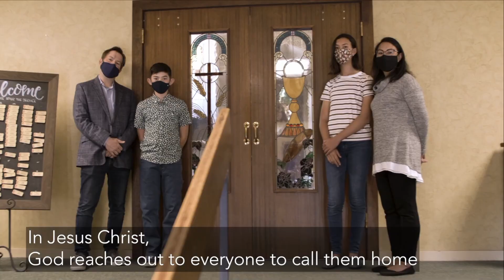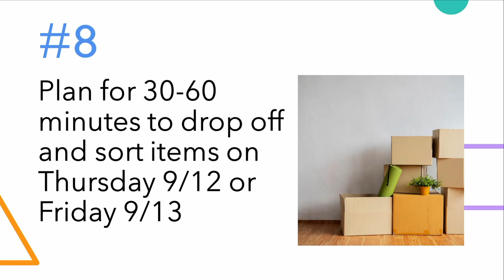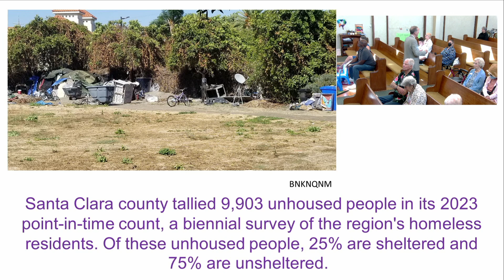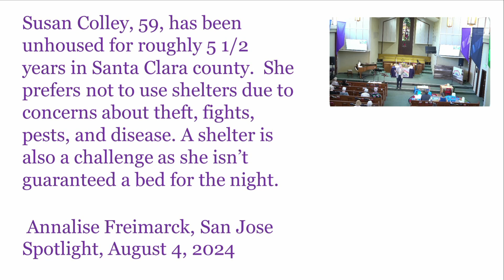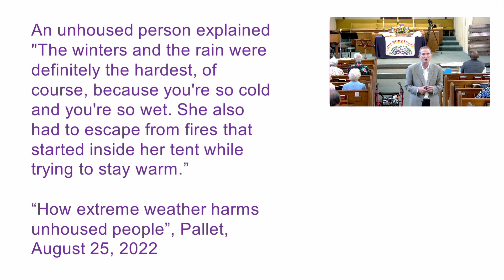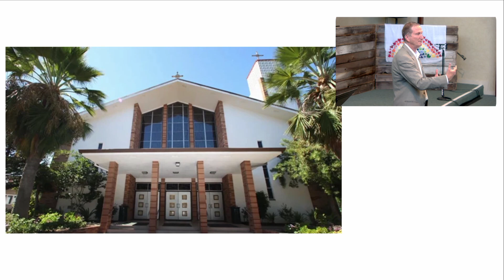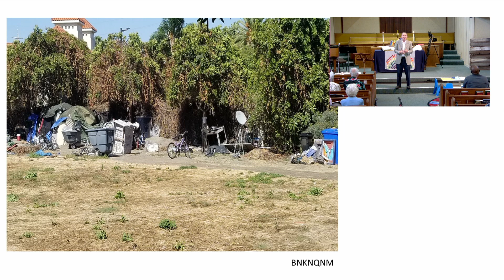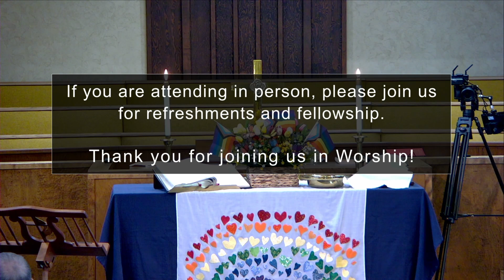Sept1 2024 Livestream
Livestream recovered from September 1 service.

Pastor Jay Par

Special Music by Matthew Stephens